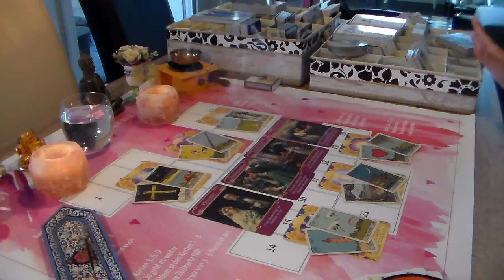Orakel La Porta 2